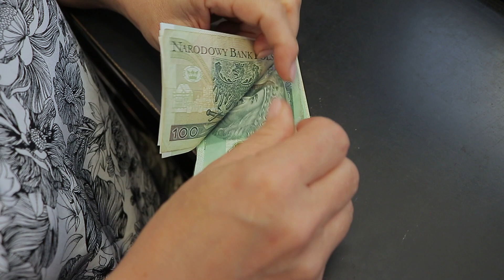Chorobowe i urlopy bezpłatne nieskładkowe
Zakład Ubezpieczeń Społecznych przypomina o tym, że na wysokość przyszłej emerytury wpływa m.in. to jak długie w naszym zawodowym życiu były okresy nieskładkowe. A składki na ubezpieczenie emerytalne nie płyną do ZUS wtedy, gdy nie pracujemy, czyli jesteśmy na zwolnieniu lekarskim lub bezpłatnym urlopie.